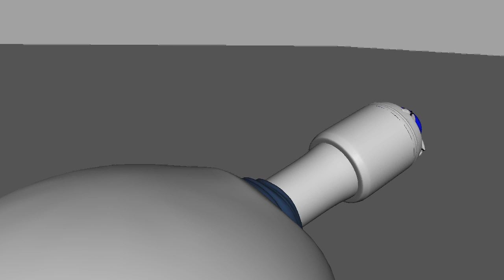SBE_SpiderBots_C05-B.avi